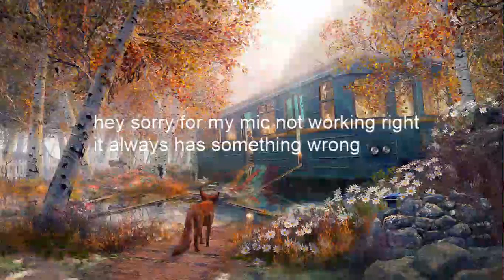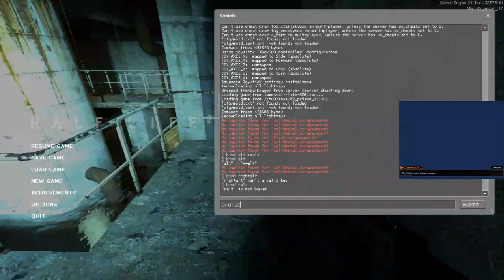[Livestream] some MORE half life 2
All live streams on this channel are from 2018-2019, and were removed either due to
-bad quality
-just terrible timing

all of the live streams are now saved as videos and can be watched on here instead.